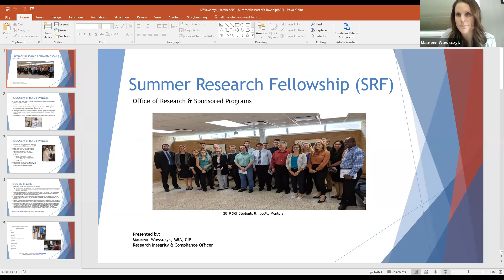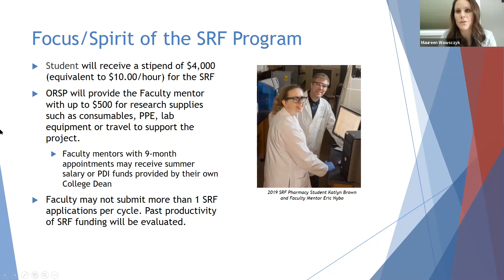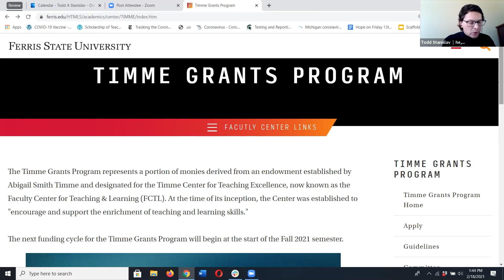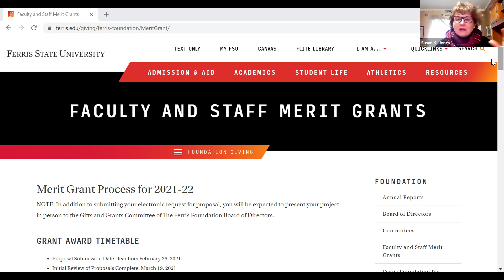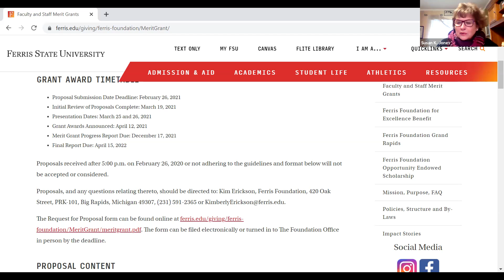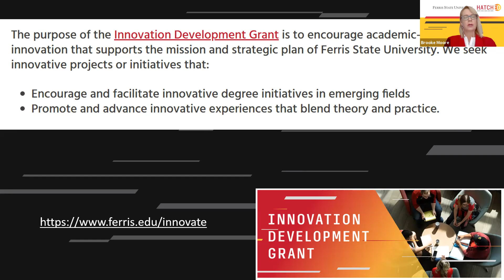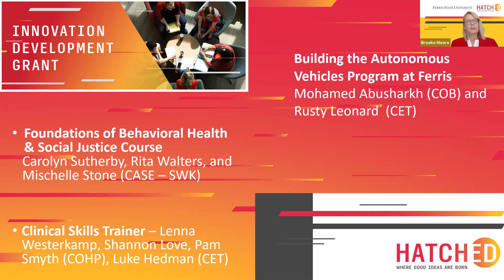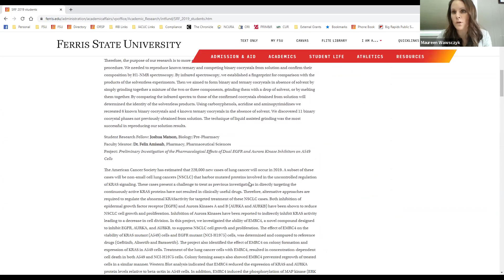FSU Internal Grant Opportunities | Maureen Wawsczyk, Todd Stanislav, Susan K. Jones, Brooke Moore